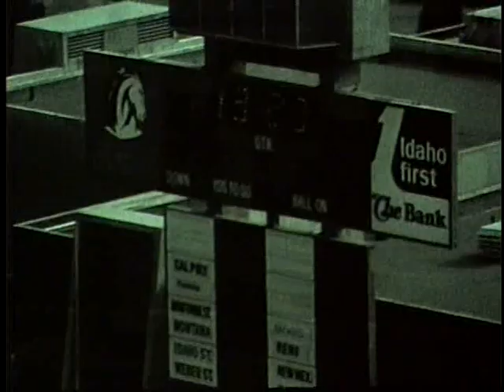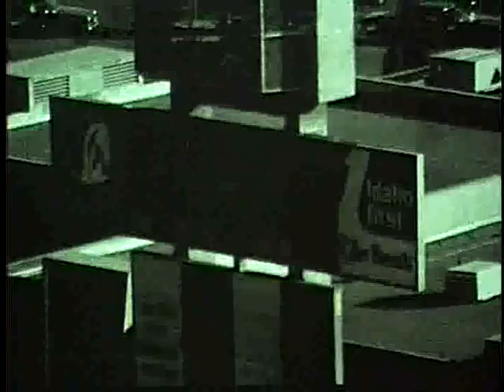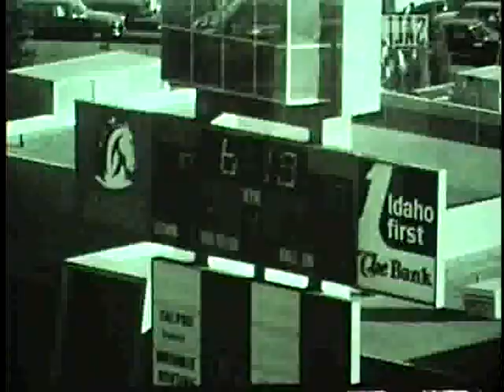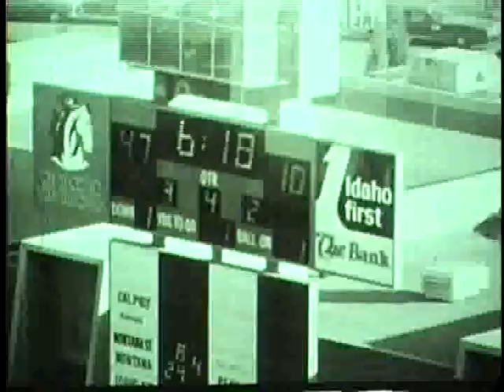University of Idaho vs. Boise State University (Football), 11/04/1978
, Boise Bronco Stadium 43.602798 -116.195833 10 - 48 (L) UG64-BoiseSt1978-1_11 Original Collection consisted of a series of 16mm Film reels.  This collection was digitized and put on DVD by Cliff Naylor in 2011. The DVD collection is referred to as the Collection on Vandal Training and Scouting Films Vandal Video Collection - Vandal Training and Scouting Films University of Idaho Digital Initiatives Copyright: University of Idaho Library and University of Idaho Athletic Department. 16mm Film video/avi Moving Image Duration: 1:44:32